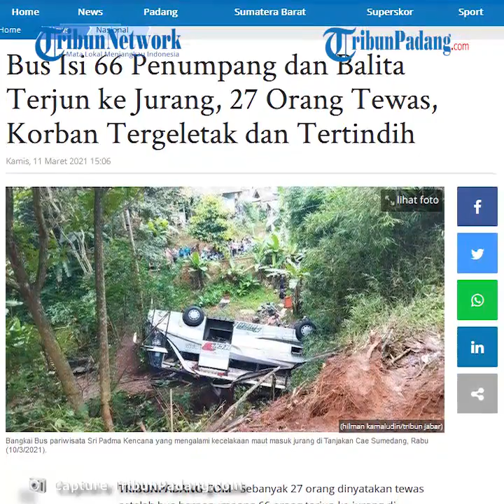Bus Isi 66 Penumpang dan Balita Terjun ke Jurang, 27 Orang Tewas, Korban Tergeletak dan Tertindih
TRIBUN-VIDEO.COM - Sebanyak 27 orang dinyatakan tewas setelah bus berpenumpang 66 orang terjun ke jurang di Tanjakan Cae Jalan Raya Wado-Malangbong, Dusun Cilangkap, RT 01/06, Desa Sukajadi, Kecamatan Wado, Kabupaten Sumedang, Kamis (11/3/2021).

Bus Sri Padma Kencana yang terlibat kecelakaan maut ini membawa peserta ziarah dan tour SMP IT Al Muawanah Cisalak, Subang.

Kondisi bus di lokasi kejadian dengan posisi terbalik dan rusak parah.

Kepala Seksi Operasi dan Siaga Basarnas Bandung, Supriyono mengatakan, total penumpang di dalam bus yang mengalami kecelakaan tersebut ada 66 orang.

"Dari total semua penumpang, 39 orang selamat, dan korban meninggal dunia 27 orang," ujarnya saat ditemui di lokasi kejadian.

Supriono menambahkan, dari total 66 korban yang telah berhasil dievakuasi, beberapa di antaranya merupakan usia balita.

"Paling banyak usia anak remaja dan dewasa, ada juga tadi kami evakuasi balita," tutur Supriono.

Supriono mengatakan, korban meninggal dunia terakhir, berhasil dievakuasi pada pukul 07.40 WIB, dengan jenis kelamin laki-laki dewasa dan langsung di bawa ke RSUD Sumedang.

Menurutnya, dalam melakukan evakuasi korban terakhir ini, pihaknya mendapat kesulitan karena korban tersebut berada di bawah body bus tersebut.

"Kita membutuhkan waktu kurang lebih 6 jam," kata Supriono.

Dalam melakukan evakuasi korban terakhir ini, kata dia, pihaknya harus memotong body bus dengan menggunakan alat khusus.

Peristiwa kecelakaan maut di Sumedang yang melibatkan bus pariwisata kembali terjadi, Rabu (10/3/2021) malam.

Dalam kejadian naas bus pariwisata Sri Padma Kencana itu menelan banyak korban tewas.

Dilaporkan dari total 66 orang penumpang, 27 orang di antaranya korban tewas.

Para korban itu berasal kalangan mulai balita, remaja hingga dewasa.

Mengingat hampir setengahnya penumpang jadi korban tewas, betapa ngerinya kondisi sesaat kecelakaan maut itu terjadi.

Seperti halnya dilaporkan dari kesaksian korban selamat dalam kecelakaan tersebut.

Mimin, warga Desa Paku Haji, Kecamatan Cisalak, Kabupaten Subang itu selamat dari kecelakaan maut tersebut.

Ia menjadi korban selamat bersama kedua anaknya yang berumur 2 dan 11 tahun.

Mimin menceritakan kondisi sesaat kecelakaan maut terjadi.

Awal mula bus oleng dan mencium kampas rem hingga akhirnya bus pariwisata itu masuk ke jurang.

Saat itu ia kebagian duduk di bagian depan jok kedua setelah sopir.

Suasana ketika kecelakaan terjadi, seluruh penumpang tak berdaya dan hanya bisa berteriak mengucap takbir.

"Semua orang teriak Allahhuakbar. Takbir," ujar Mimin sembari terisak menahan tangis.

Tak lama setelah bus pariwisata itu jatuh, Mimin langsung hampir tak sadarkan diri.

Ia terjepit jok, sementara kedua anaknya terpental ke belakang.

Setelah agar tersadar, ia langsung menyelamatkan diri dan mencari anaknya merangkak keluar dari kaca jendela.

Bus pariwisata itu masuk ke juarang dengan kondisi terbalik. Beberapa bagian badan bus terlihat rusak berat.

Kepala Seksi Operasi dan Siaga Basarnas Bandung, Supriyono mengatakan, posisi para korban bergelimpangan.

Menurut kesaksiannya kondisi sesaat kecelakaan, para korban kebanyakan terpental keluar body bus.

Para korban kecelakaan maut bus pariwisata Sri Padma Kencana itu tersebar di sekitar lokasi kejadian.

Tak hanya itu, ada juga beberapa korban yang tewas tertindih body bus.

Kecelakaan maut semalam itu, kini telah ditangani dan masih dalam proses evakuasi.

Sesaat setelah kecelakaan para korban langsung dievakuasi dan dilarikan ke RSUD Sumedang.

Petugas gabungan melakukan evakuasi bus yang mengalami kecelakaan dengan menggunakan alat berat.

Sebelumnya, rombongan dalam bus pariwisata ini melakukan ziarah ke Pamijahan, Kabupaten Tasikmalaya.

Kemudian mereka pulang dari arah Tasikmalaya menuju Subang via Wado, Sumedang.

Naas, di perjalanan mereka mengalami kecelakaan maut berlokasi di Jalan Raya Wado-Malangbong, Dusun Cilangkap RT 01/06, Desa Sukajadi, Kecamatan Wado, Kabupaten Sumedang.

Kanit Laka Lantas Polres Sumedang, Iptu Adam Rohmat, menerima laporan kecelakaan maut itu terjadi sekitar pukul 19.00 WIB, Rabu (10/3/2021) malam.(*)